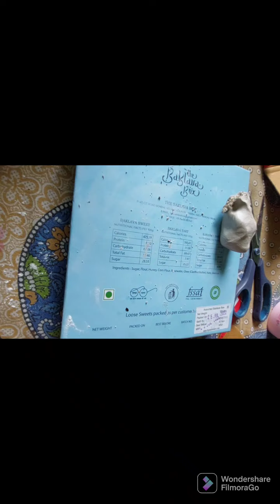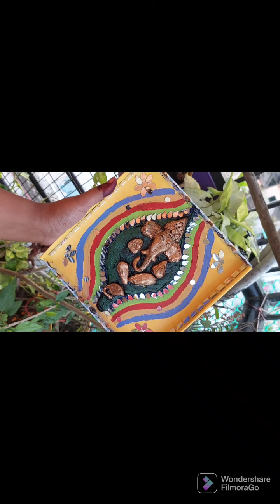Clay Art - Ganpati Idol | Home Decor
Hello Everyone,

On the auspicious  day of Ganesh Chaturthi, i have make a Ganesh Idol with the clay.

Material used:

1. Waste hard boxes such as amazon,flipkart or any other.
2. Coloured paper.
3. Acrylic colors.
4. Broken art n craft glases for designs.
5. Fevicryl Clay for the base.

Please share your feedback .. your feedback is valuable to me .❤️

Regards,
Ranjana Chakraborty
Channel name - The Limitless Lady